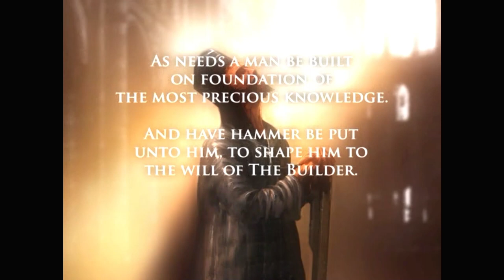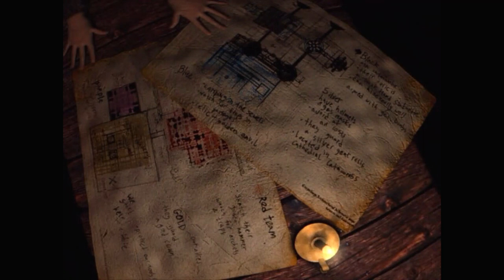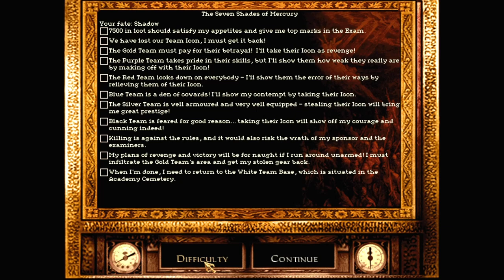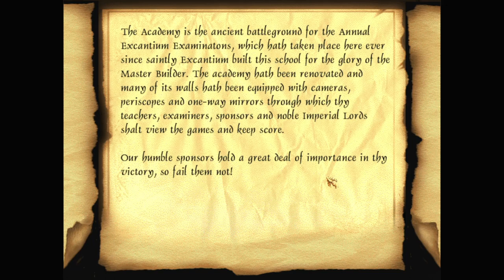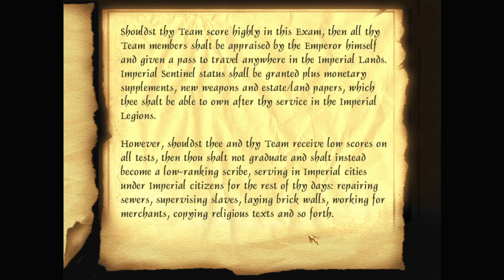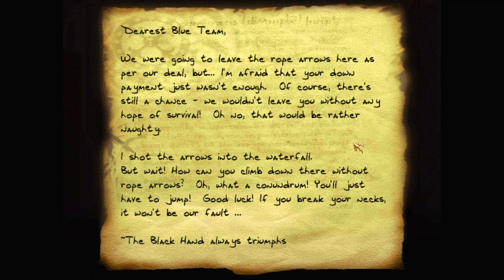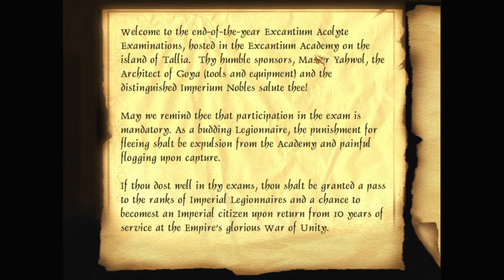Let's play Thief fan missions: The Hammerite Imperium: Seven Shades of Mercury, episode 1